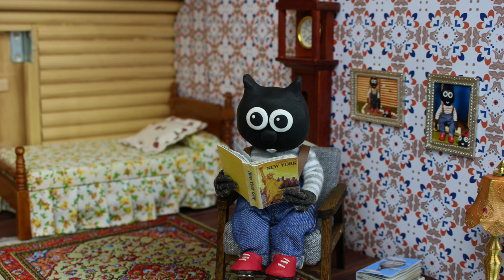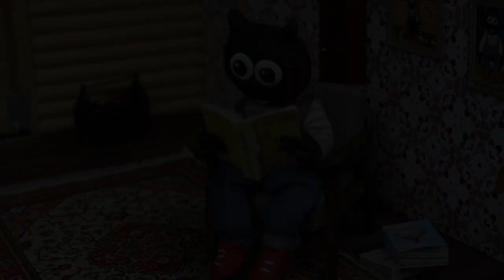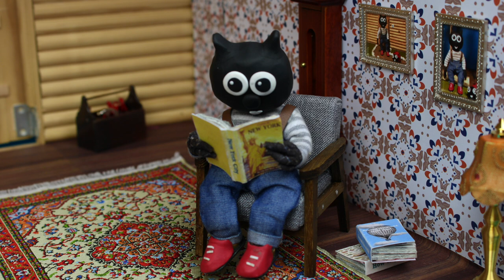De Grote Otti Kerstfilm - Superleuke stop-motion Animatiefilm voor Kinderen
Dit is de Grote Otti Kerstfilm. In deze stop motion film gaat Otti Kerst vieren met zijn 2 vriendjes Lola en Stekeltje. Ze beleven allemaal avonturen. Zo bouwen een sneeuwpop die later blijkt te kunnen praten. Otti gaat nog sleetje rijden. Ook komen er nog andere avonturen aan bod zoals wedstrijdje rennen, Halloween, Pasen en Sinterklaas. Het is een heerlijke animatie kinderfilm van ruim 20 minuten. Veel kinderen zijn al bekend met stop motion animatiefilms zoals Buurman & Buurman, Shaun the sheep en de nieuwe bioscoopfilm Knor. Heel veel plezier met kijken naar de film van Otti, gemaakt door de Speelgoedmeneer van het YouTube-kanaal Family Toys Collector.